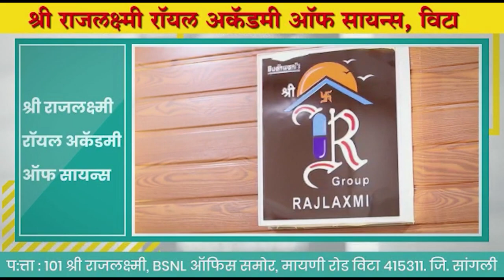वाट चुकलेल्या शिवराज 'ला सुहास बाबर यांनी केले घरपोहोच ।। वज्रधारी न्यूज ।।